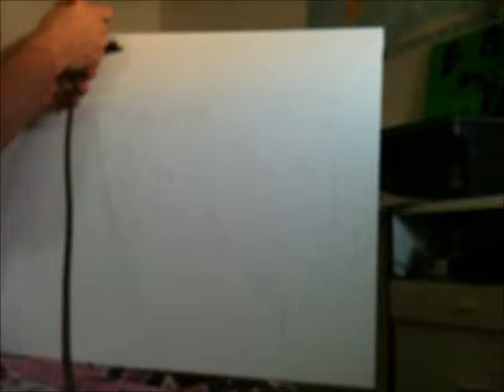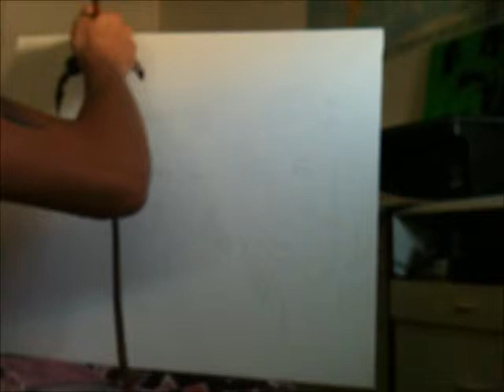Comissioned painting by jbishart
Hand painted using acrylic paint on to boxed canvas with a wrap around effect. For more détails and info about getting a commissioned painting please